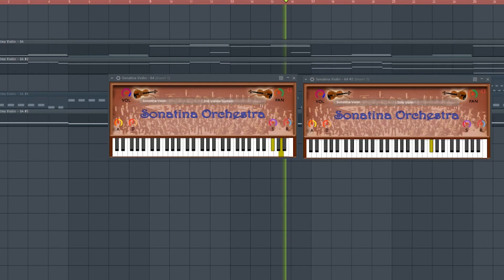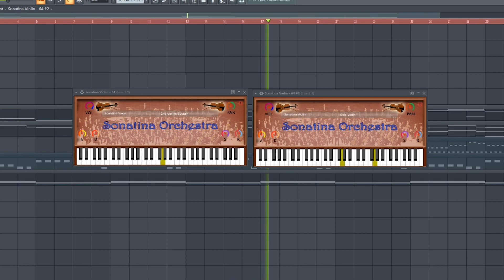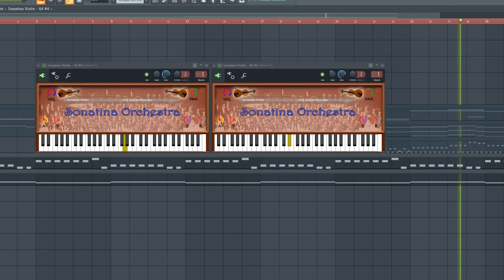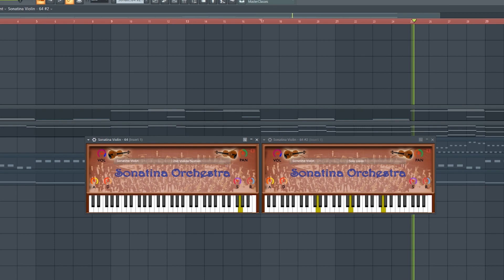Free orchestral vst | Making Sonatina Orchestra sound demo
Making Sonatina Orchestra sound demo